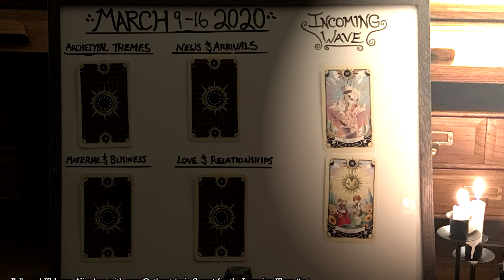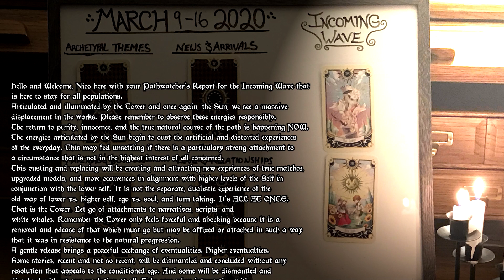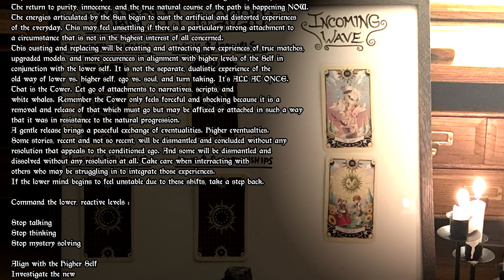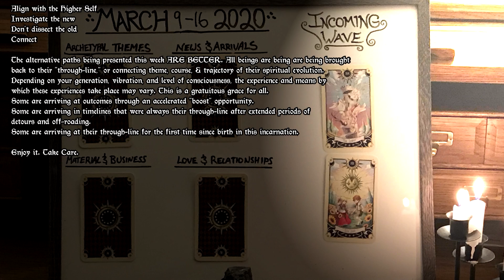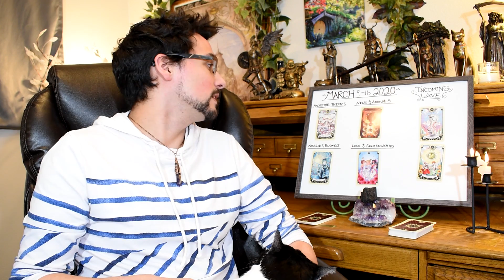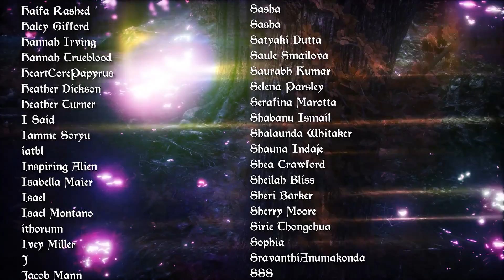Cancer Weekly Tarot Forecast March 9-16 2020 ~ Divine Displacements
Weekly Tarot Reading March 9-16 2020